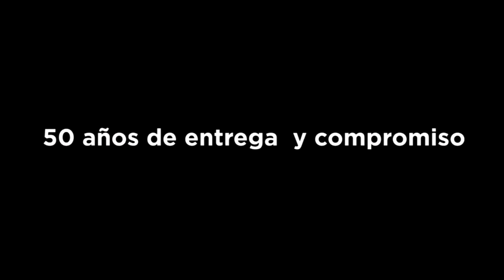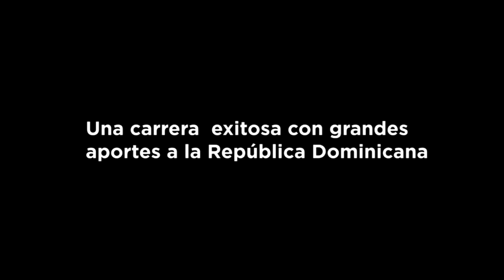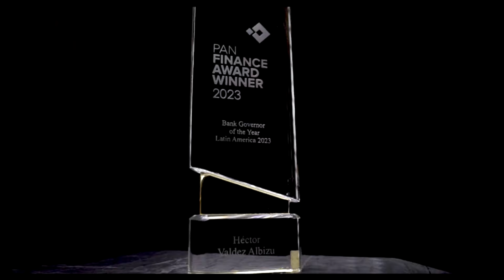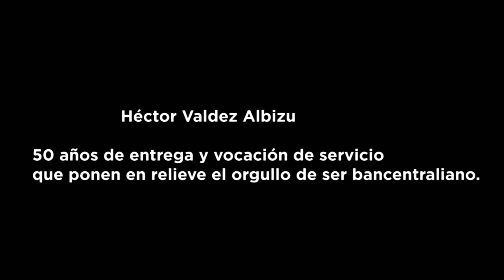Acto de Reconocimientos por tiempo de servicio en el BCRD LXXVII Aniversario